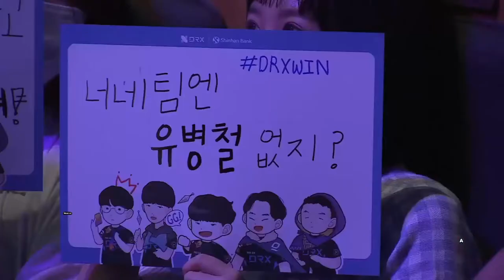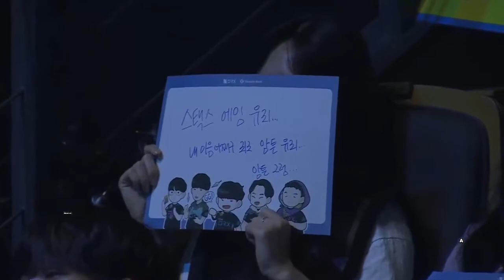GRAND FINAL ! MARU vs DRX | VCT 2022 Korea Stage 2 Challengers - MAP 2 [FULL]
GRAND FINAL ! DRX vs MARU | VCT 2022 Korea Stage 2 Challengers - MAP 3 [FULL].

Support   , please!